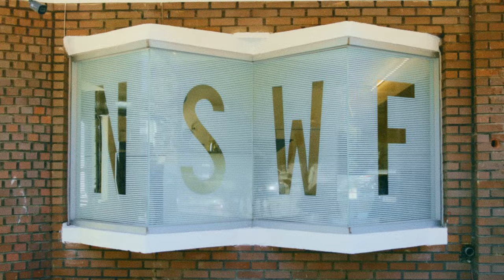[고감독] 시네마틱 카페 홍보영상｜No Smoke Without Fire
⚙️화질을 4K(2160p)로 설정해서 보세요!

𝗔𝗹𝗹 𝗰𝗼𝗹𝗼𝗿𝘀 𝘀𝗵𝗶𝗻𝗲 𝗹𝗶𝗸𝗲 𝗯𝗹𝘂𝗲 📹📼🔹
감성적인 네러티브, 시네마틱 톤앤매너
1인 영상제작업체 고감독입니다.
모든 컬러는 블루처럼 빛납니다.

수원에 있는 "No Smoke Without Fire”의 홍보영상을 촬영한 건 가을이었습니다.
가을의 푸른 하늘과 노란 은행잎들이 어우러진 아름다운 풍경이 홍보영상에 자연스럽게 반영되길 바랐습니다.
수원향교와 인접해 있고 유림회관이라는 독특하면서 레트로한 건물의 4층에 위치한
이 카페의 외관은 구옥의 기와를 살려 고즈넉한 느낌을 주고 내부는 따뜻한 느낌의 톤으로 가득했습니다.
특히 지그재그 형태의 확 트인 창문은 이 카페의 시그니쳐가 아닐까 합니다.
기존 카페 홍보영상의 뻔한 느낌은 피하고 싶었고, 오히려 패션필름이나 비디오아트와 가까운 형태로 만들고자 했습니다.
이 독특한 형태의 건물에서도 영감을 얻었지만 수원 자체에서도 묘한 예술적 에너지를 얻을 수 있었습니다.
어디 하나 신경 쓰지 않은 구석이 없는 내부 인테리어의 디테일과 이런 분위기와 너무나 잘 어울리는 핸드드립 커피가 만나 손님들을 매료시켰습니다.
다음엔 노스목위닷파의 봄을 한 번 담고 싶네요.

𝐅𝐢𝐥𝐦 𝐛𝐲 gogamdoc
𝐃𝐫𝐨𝐧𝐞 𝐰𝐨𝐫𝐤𝐬 최석규
𝐂𝐥𝐢𝐞𝐧𝐭  No Smoke Without Fire

10, Eoulmadang-ro 2-gil, Mapo-gu, Seoul, Korea